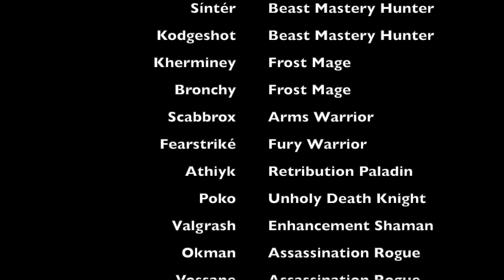Heroic Jaina Proudmoore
Weekend Warriors v Heroic Jaina Proudmoore